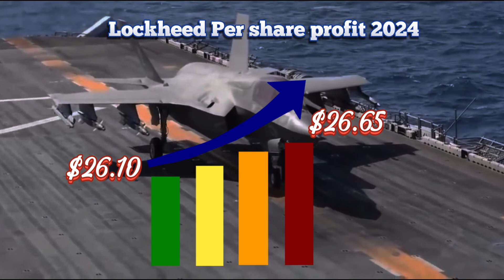"Power Move: F-35 Jump Jet Tests Japan's New Aircraft Carrier for the First Time"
Experience the power and precision of the F-35 Lightning II jump-jet as it makes history in its first trials aboard Japan's newly converted aircraft carrier, the JS Izumo. Watch as this fifth-generation fighter jet, renowned for its stealth and versatility, takes off and lands on the Izumo's upgraded flight deck, demonstrating Japan's strengthened maritime capabilities. These trials mark a significant milestone in Japan's defense strategy and underscore the growing role of the F-35 in the Pacific region. Join us as we dive into the stunning visuals and discuss the strategic implications of this cutting-edge collaboration between Japan and the United States, showcasing the technological prowess and tactical agility of the F-35 in action.